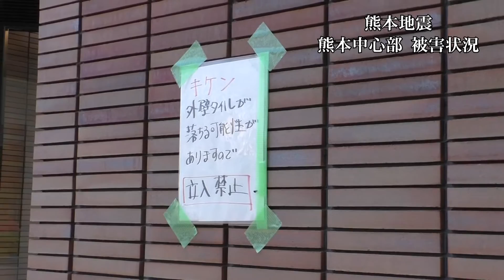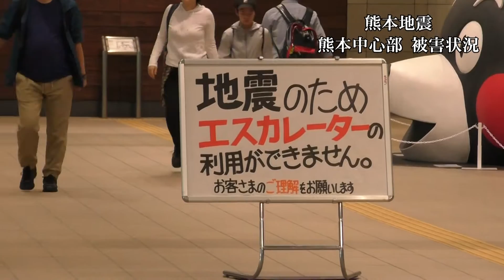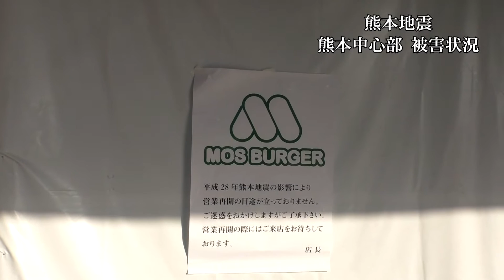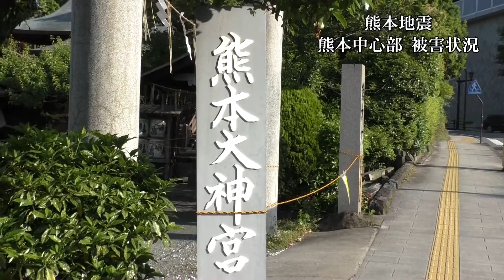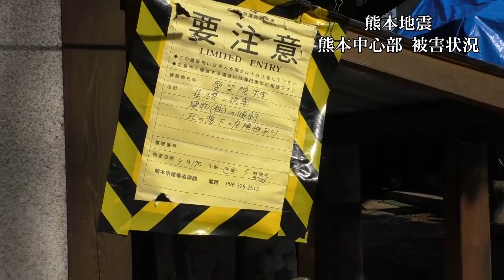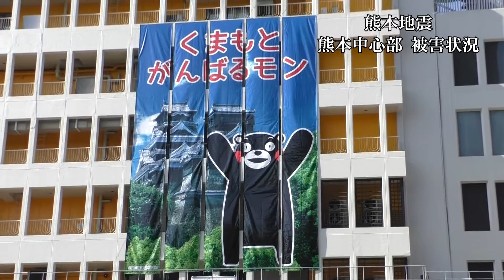熊本地震 熊本市中心部被害状況 Kumamoto earthquake, Kumamoto Citys Damage situation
熊本地震における、熊本市中心部の被害状況。

2016.5.4 撮影

In Kumamoto earthquake, damage situation of Kumamoto city.